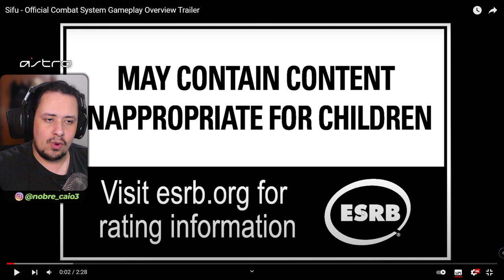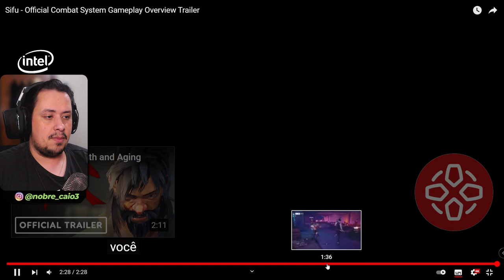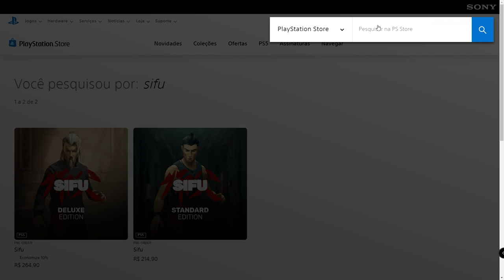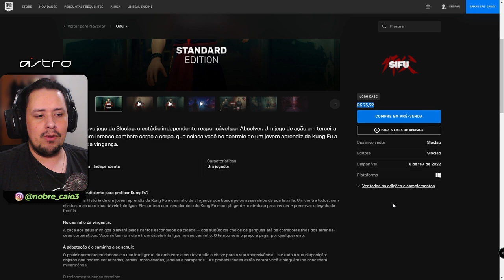SIFU - DETALHES CROCANTES DO GAMEPLAY, MAS ESSE PREÇO, EM!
Hoje apresentamos vários detalhes crocantes de SIFU, jogo de porradaria que chega no ano que vem. Porém, o preeeeço, olha. Simbora conferir.

Nosso PC Gamer:
VGA: NVIDIA GeForce RTX 3070ti
Proc: Intel Core i5 10600k 4.1Ghz
Mobo: Asus Z490M Plus
Microfone: HYPERX QuadCast
SSD: TeamGroup T-Force Delta 500gb
Fonte: Corsair TX850 W